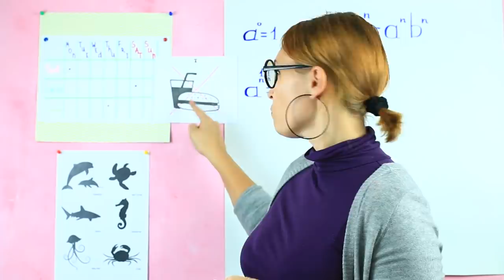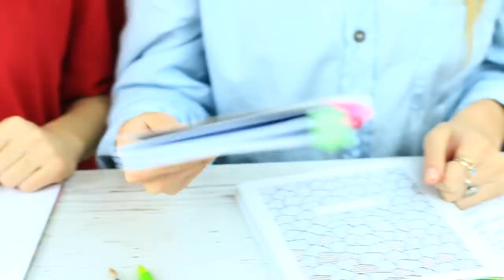14 MANEIRAS DE LEVAR COMIDA PARA A AULA / COMO ESCONDER COMIDA NA ESCOLA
Não é permitida comida na aula, mas às vezes é difícil concentrares-te nos estudos quando o teu estômago está a rosnar. Vamos partilhar contigo algumas ideias para evitares ser apanhado a mastigar alguma coisa durante a aula.

Materiais e Ferramentas:
• Caixa de lápis de cor;
• X-ato;
• Pistola de cola quente;
• Chocolates;
• Cadernos em forma de batatas fritas e hamburger;
• Marcador;
• Ursinhos;
• Salsichas;
• Saco com fecho;
• Vela;
• Embalagem de toalhitas;
• Recipiente de guache;
• Ketchup;
• Maionese;
• Barro de modelar;
• Papel;
• Tesoura;
• Afia;
• Skittles, Tic-Tacs;
• Tubo de batomvazio;
• Bolachas Oreo;
• Papel de alumínio;
• Queijo duro;
• Stick de cola vazio;
• Gomas de alcaçuz;
• Tampa de caneta;
• Portefólio com micas;
• Carne seca;
• Fatias de queijo;
• Esferográfica;
• Salgadinhos;
• Línguas-goma;
• Caderno.

Vê mais do Troom Troom:
Videos populares:
12 Funny Pranks! Prank Wars!